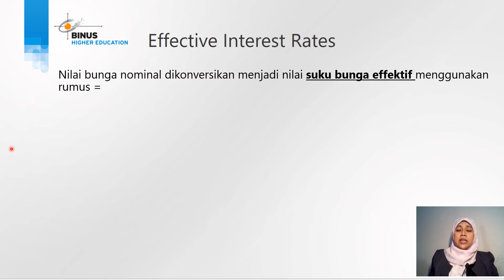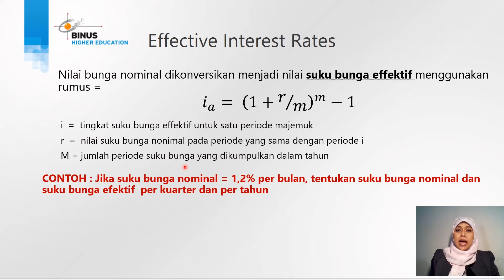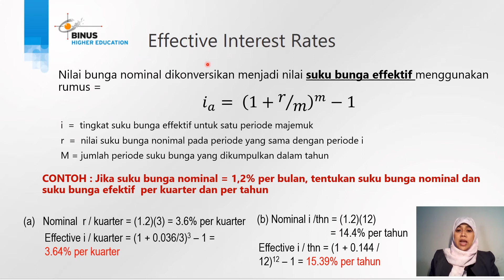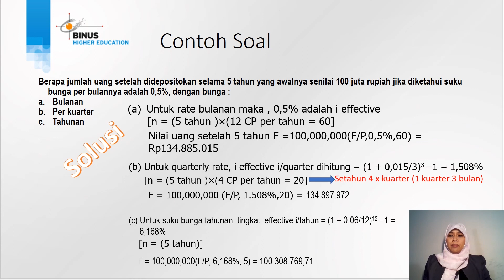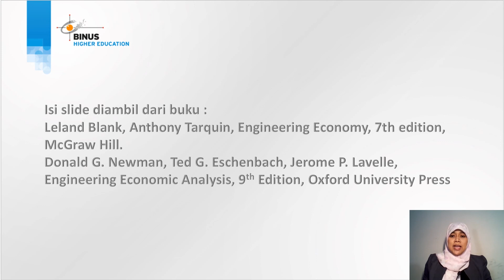04. Suku Bunga Nominal dan Bunga Efektif Bagian 2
Credit title:

Subject Matter Expert : Dr. Rida Zuraida, S.T., M.T.